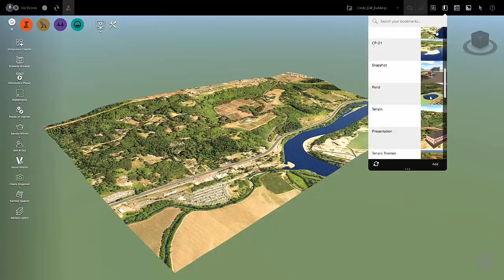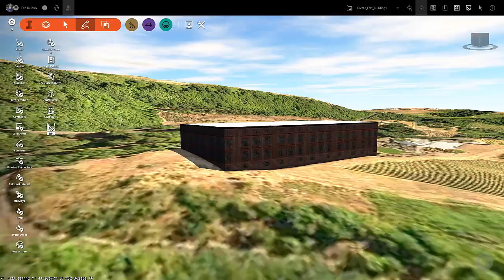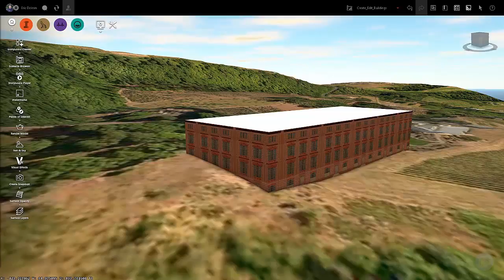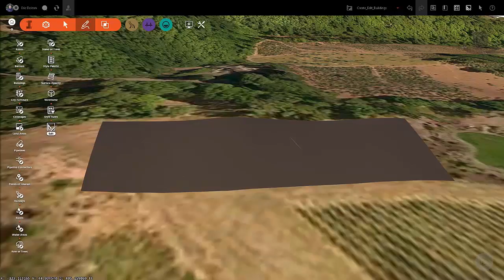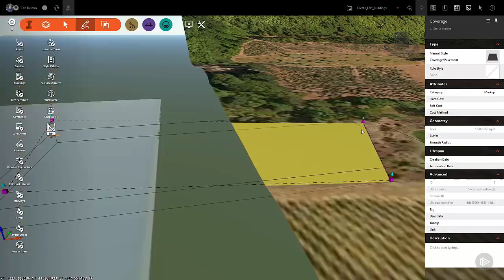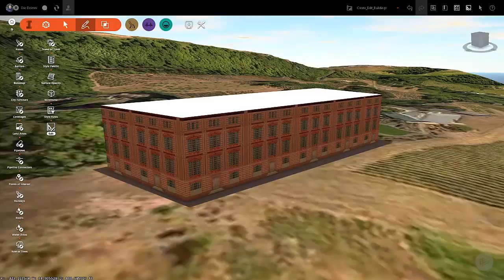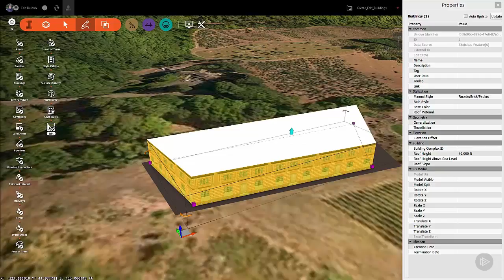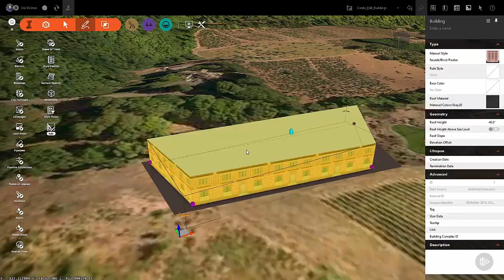Creating and Editing Buildings in InfraWorks 360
In this clip from Pluralsight’s “Introduction to InfraWorks 360” course, we will learn how to begin placing new buildings into your Infraworks model.

5,000+ creative and tech training courses unlimited and online.